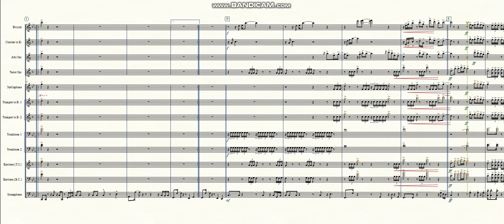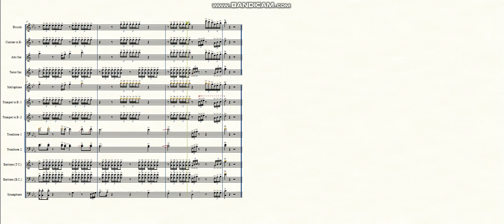DASH | MARCHING BAND ARRANGEMENT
Dash by. Gmoore